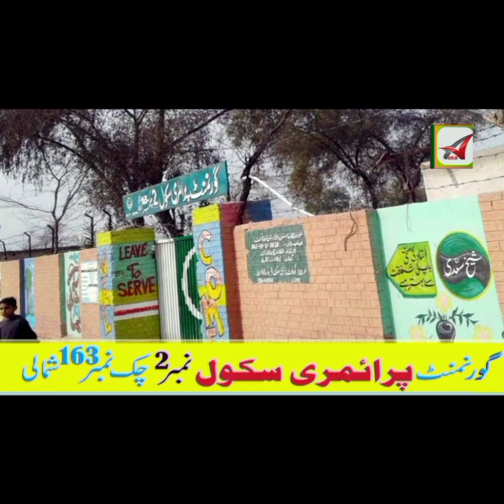Village School No2|Students are ranked in order of|NaturalBeauty|Clean||Arshad163 Vlog|गाँव का स्कूल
Village School No2|Students are ranked in order of|NaturalBeauty|Clean||Arshad163 Vlog|गाँव का स्कूल||This video is about a. village school of Punjab Pakistan which is most popular due to its natural beauty and cleaners.study of this school is superior than many branded Schools.very Interesting,informative and motivational video.I m Muhammad Arshad Iqbal.My hobby is Vlogging for intertainment and educational motives, is a proper platform for earning